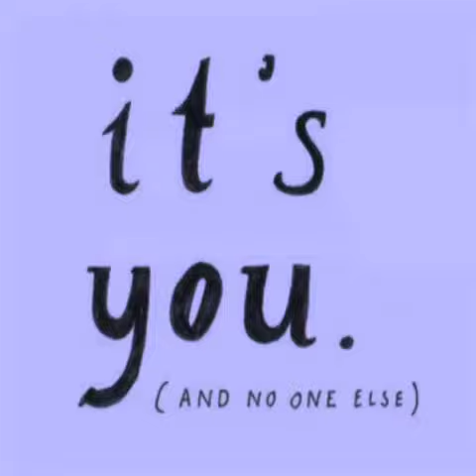I'm in love with my best friend ❤️